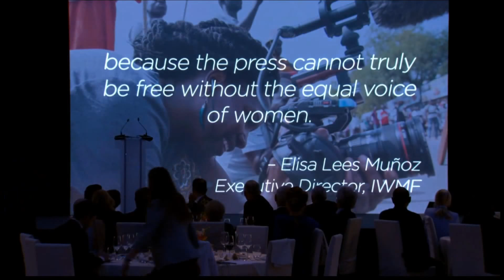2018 Freedom Award presentation to Intl. Women’s Media Foundation accepted by Elisa Lees Muñoz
2018 Atlantic Council Freedom Awards held on June 23, 2018 in Berlin, Germany. Katie Harbath, Politics and Government Director at Facebook presents award to International Women’s Media Foundation accepted by Elisa Lees Muñoz, Executive Director.